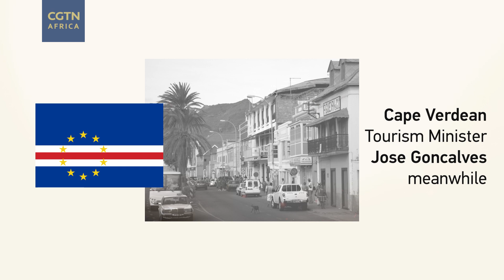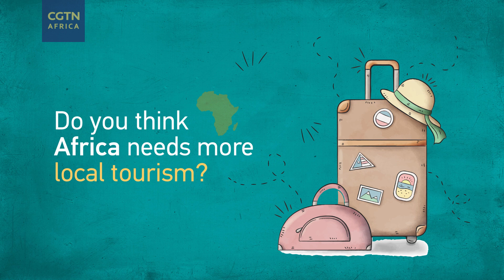Does tourism in Africa need a new look?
Africa received just over 4% of the global tourist numbers in 2018, in what some leaders say was caused by a lack of sufficient infrastructure and a lack of information. Does Africa need to package her tourism products differently? What other narratives can the continent embrace to cash in on the ever growing number of tourists from across the world?